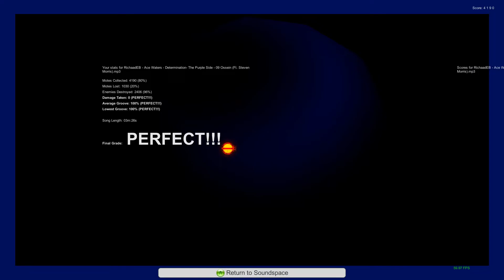Soundsaber: Determination Purple: Ossein (Bonetrousle Remix) [Perfect]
Amie Waters' remix of Bonetrousle for the Determination Purple Side album.

You can download Soundsaber below.

You can buy Undertale & its soundtrack below.